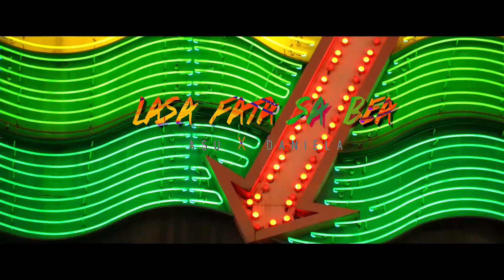🔥 🎹 Manele De Petrecere 🚀 Cele Mai Tari Manele 🚀 Colaj Manele 🎹 🔥